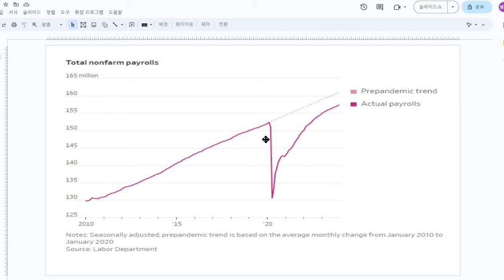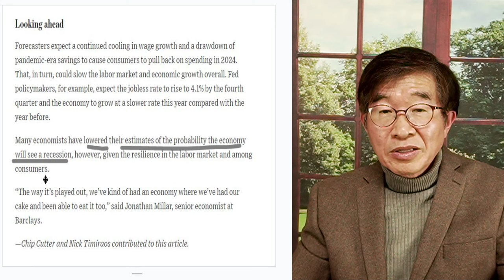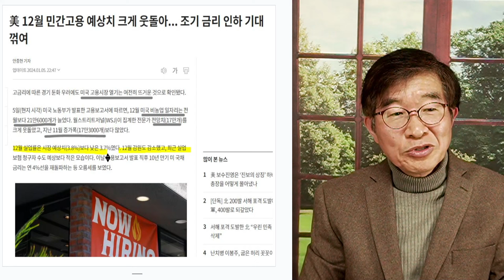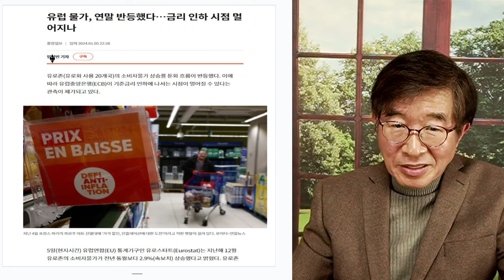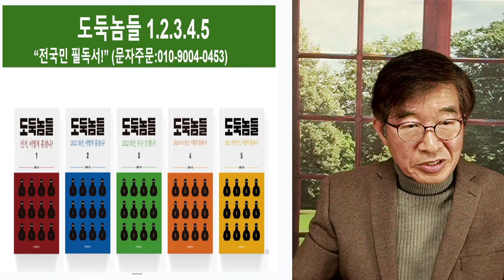인플레 전쟁, 난항 / 바짝 긴장, 다시 오르는 물가 [공병호TV]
Bitcoin : 3MTW849AkP2ftLeSK2teZHMmzLu7Z83s9U